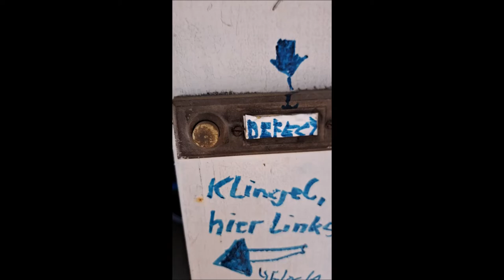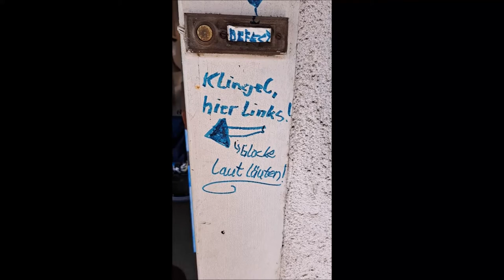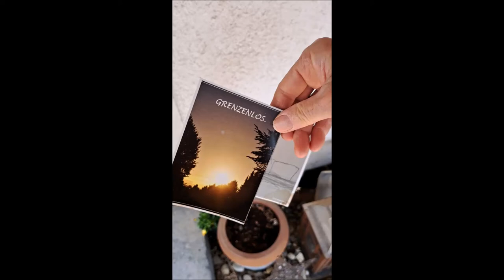QUER DURCH DEN GARTEN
Wenn die Rosen blühen und die Tiere schmusen. / Across the garden. When the roses bloom and the animals cuddle.